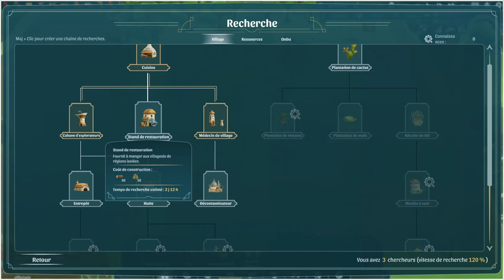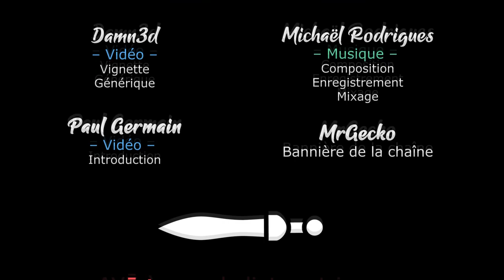The Wandering Village v0.1.30 - Ep01 - Construction du village [FR][LecygneNoir]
The Wandering Village va arriver en Early Access. L'occasion de le tester en avant première et de voir ce qu'il a dans le ventre ! Builder mignon ou vrai défi ?

🔑 : Merci Grab the Games !

- Ardarin
- Broudaff
- Célestin
- Mallevin
- Mangazore
- Papillote
- ThomasJokerRouge
- Zmoi6